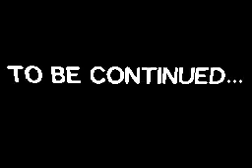Team Aurasturm 36 / Flipnote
Die GANZE Story von Team Aurasturm jetzt schon lesen.

Plaudagei, der kleine Miesepeter, ist sehr aufgewühlt über Geckarbors Aktion mit der Tamotbeere.
Was das gefiederte Pokemon wohl als Konterschlag planen wird?